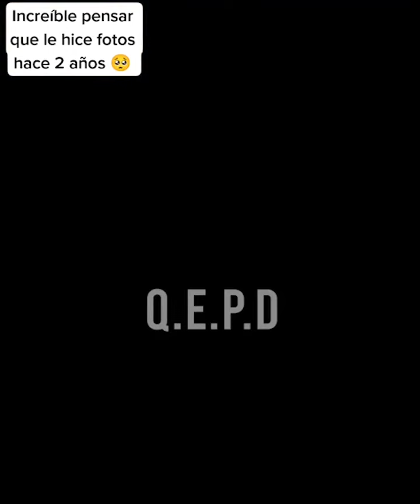🕊️La Colombiana Valentina Trespalacios fue encontrada en un contenedor de basura 🪦☢️